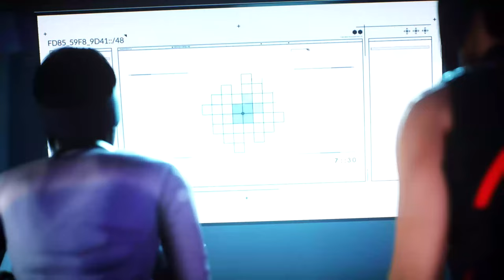Mirror's Edge Catalyst - Meeting Plastic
Meeting Plastic in Mirror's Edge Catalyst. Faith needs help hacking into a phone. Plastic almost kills her.